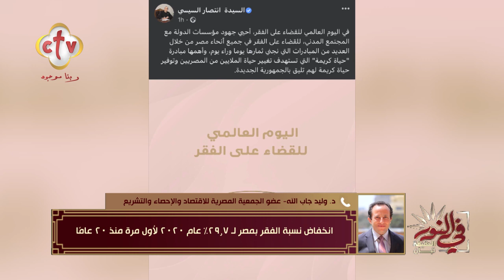هل نجحت الدولة باستغلال التنمية البشرية وخفض معدلات الفقر؟ | برنامج في النور